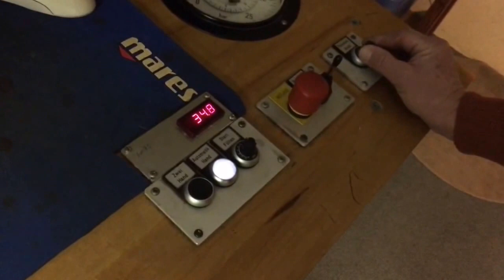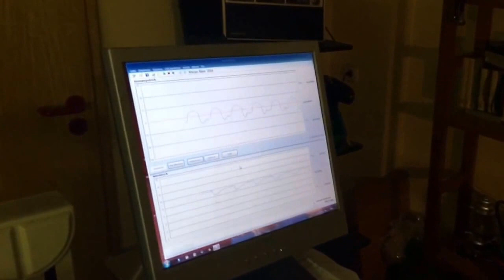Teaser zum TAUCHEN-Atemreglertest